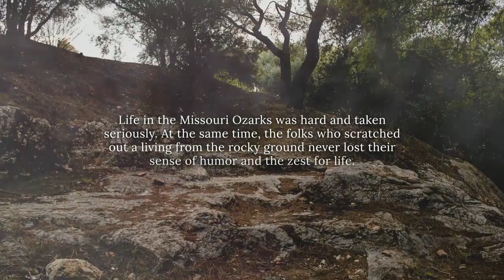Moonshine and Watermelons: and Other Ozark Tales by Mark Van Patten